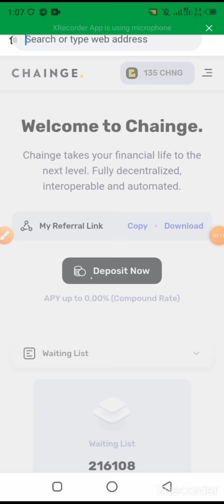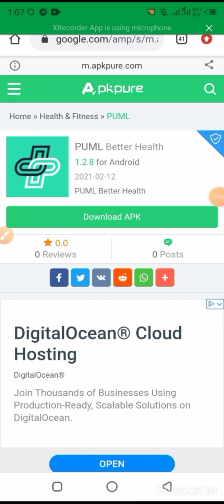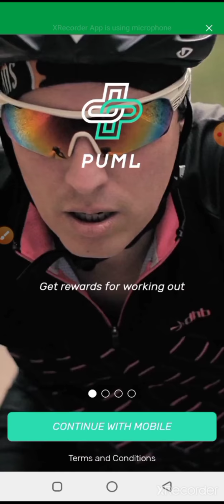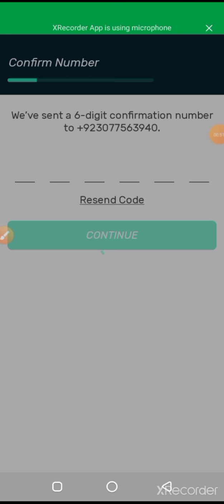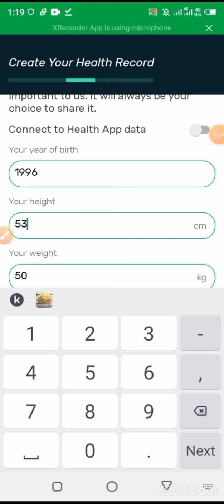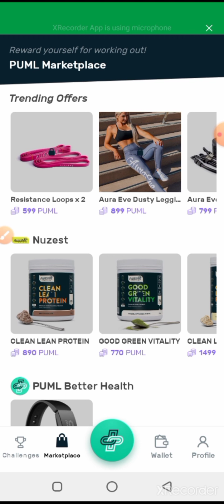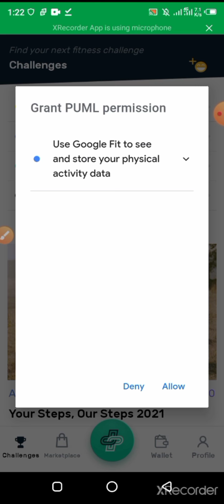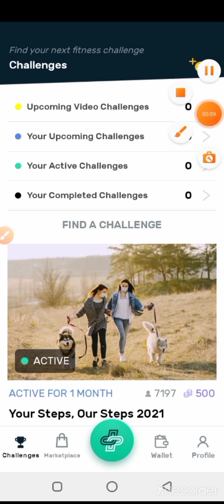PUML Better Health Earning Tutorial